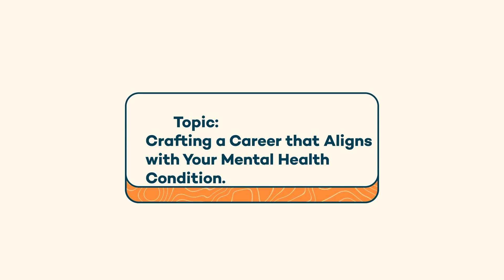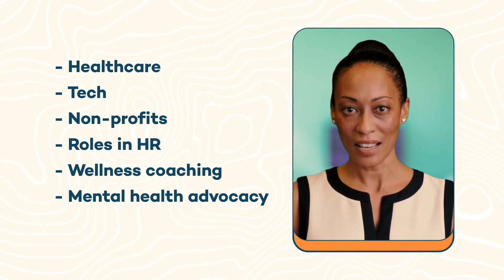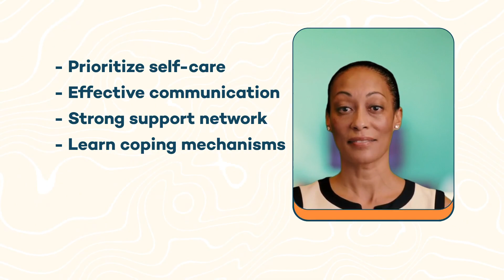Crafting a Career that Aligns with Your Mental Health Condition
Living with a mental health condition can be a daily struggle, making even the simplest tasks feel overwhelming. In addition to managing symptoms and seeking treatment, individuals with mental health conditions may also face challenges in finding a fulfilling career. However, it is possible to go beyond simply coping with your condition and instead, thrive by crafting a career that aligns with your unique needs and strengths. In this video, we will discuss how people with mental health conditions can find careers that fit them, allowing them to not only survive but also thrive in their professional lives.

00:00 – Intro
00:39 - Understanding Your Mental Health Condition
01:05 - Intersection of Career Choices and Mental Wellness
01:24 - Industries and Roles that Champion Mental Health
01:51 - Tools and Strategies for Success
02:09 - Resources and Support